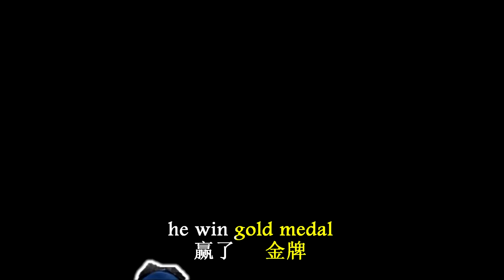Malaysia Athlete Ziyad Zolkefli No More Gold Medal.. 'Disqualified' 大马金牌竟然被取消了, 到底公平吗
Is this fair?
大马金牌竟然被取消了，到底公平吗